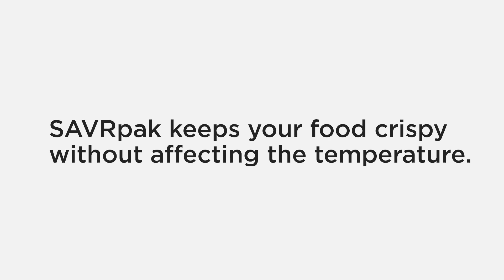Thermal Imaging SAVRpak French Fries Time Lapse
Leveraging the dew point temperature to extract air moisture and stop condensation, requires some cold content. This cold is localized and balanced by the exothermic enthalpy of condensation, which forms inside the SAVRpak, where it is trapped. In this video you can see the food temperature is not affected by the frozen SAVRpak sachet.
1.) Freeze
2.) Peel
3.) Stick-it.